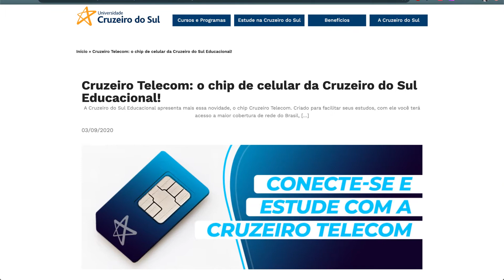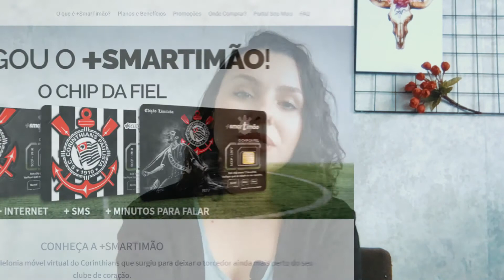As OPERADORAS mais DIFERENTONAS que operam no BRASIL | PLANERAMA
Oi Tim Claro Vivo Intercel e de cara eu já citei cinco operadoras de telefonia móvel operantes no Brasil.

Mas estas já são as mais comuns e conhecidas.
No vídeo de hoje eu atendo ao pedido de um planerauta e vou apresentar pra você não uma, mas cinco operadoras diferentonas que operam por esse Brasilzão e você talvez nem sabia.

Confere aí depois me conta o que achou.

Ah! Clica no botão de se inscrever, segue a gente lá no insta @canal.planerama e espia nosso blog planerama.com.br